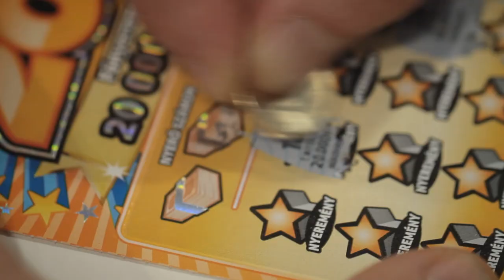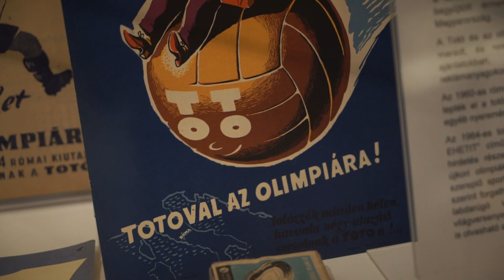Szerencse híradó promó - Dr. Zsiga Marcell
A Szerencse Híradóval ezúttal ellátogattunk a Szerencsejáték Zrt. egyik lottózójába, ahol a társaság tavalyi évéről beszélgettünk Dr. Zsiga Marcell marketing- és kommunikációs igazgatóval. Hien, a fiatal énekesnő pedig a SzerencseSzombat vendégeként mesélt nekünk 2017-es szerencse történeteiről. Természetesen az Ötöslottó, a Hatoslottó, a Skandináv lottó, a Joker, a Luxor, a Totó, és az Eurojackpot eredményeiről is beszámolunk. Sok szerencsét!